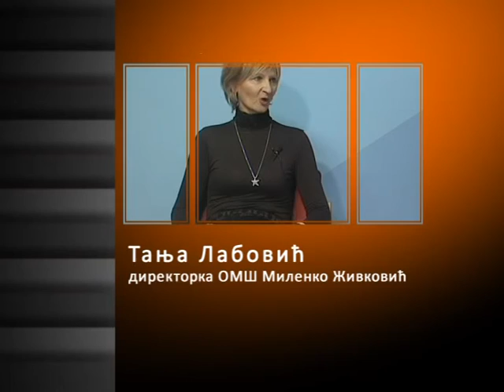POPODNE - utorak 3. jun